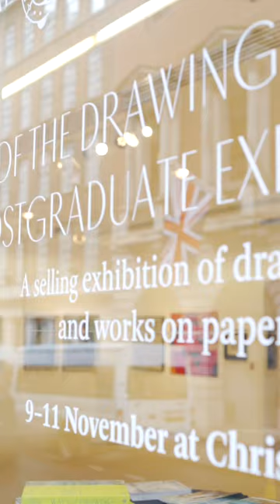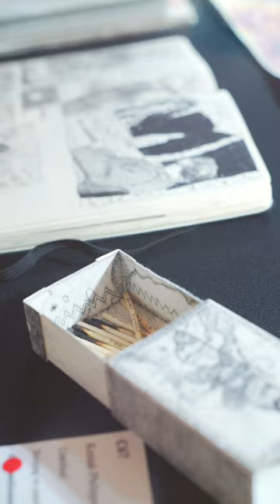Best of The Drawing Year 2022 at Christie's | 9 - 11 November 2022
A selling exhibition of drawings, prints and works on paper from students graduating from the Royal Drawing School’s postgraduate programme, The Drawing Year 2022 at Christie’s, London.